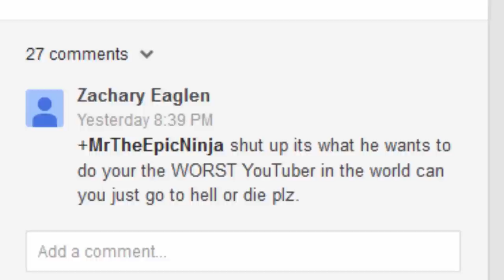DEATH THREATS & HATERS (great banter) - Terraria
GREAT BANTER LADS!
Also going to point out the terrible spelling and grammar (it's you're in that context, not your)(there should also be a comma after do) (and other mistakes)